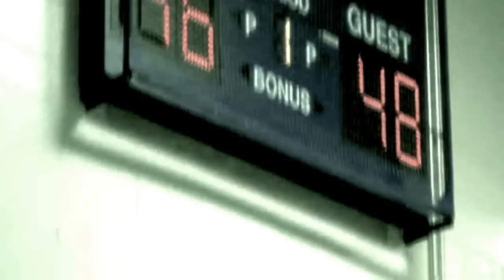THE RISE OF CLBO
A NEW FRESH NEW START